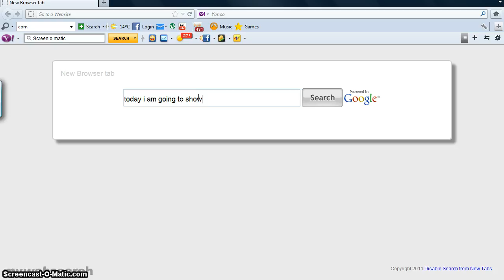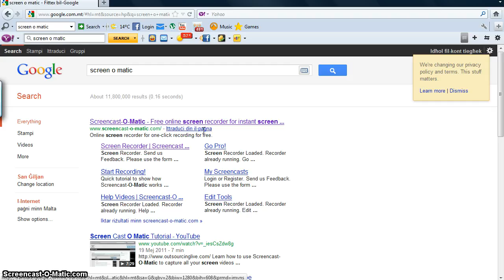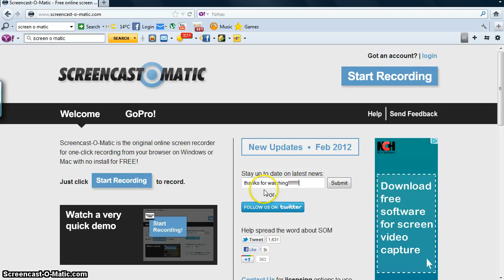How To Make Videos On Youtube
First go in then type screen o matic and then press on the first one and press on login and fill in the things under register then press on register and make an account on youtube if you dont have one after that go back and press on start recording and wait for it to load (it might take a while) and then press on Alt+P after it loads to start recording then when you finish recording press on Alt+P again and then on done and then press on Publish to youtube and put all the info it is asking for anf then it is ready Hope you enjoyed!!!